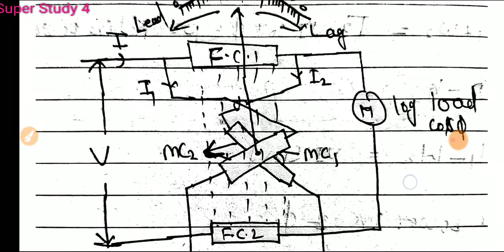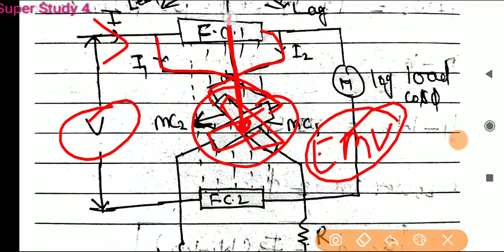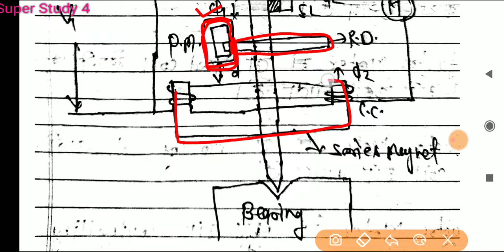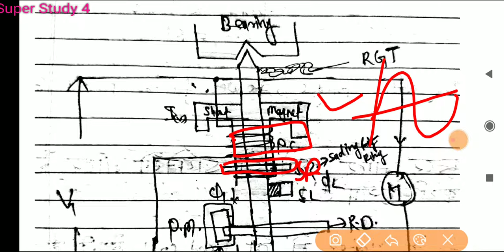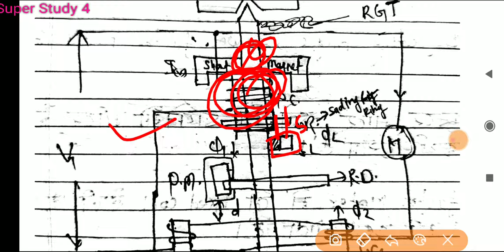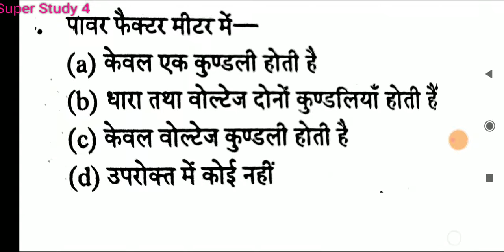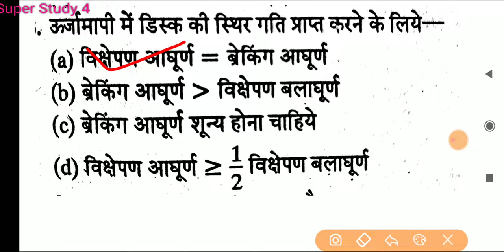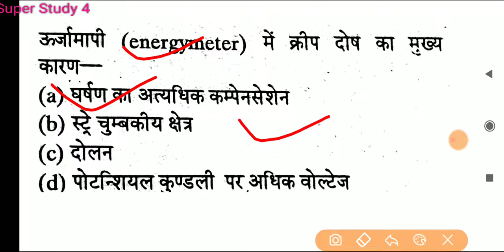Class15 Theory Measurement and Instrument PF/Energy Meter ITI Instrument and Electronics MECHAINIC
ISRO UPRVUNL TG 2 ELECTRONICS MECHAINIC AND INSTRUMENT MECHANIC  QUESTION DMRC LMRC
Is vedio मे uprvunl, ISRO, DRDO DMRC, NMRC, LMRC, आदि competetive exam के लिए important Theory की class है।

Whats aap GROUP for EM/I'M

UPRVUNL TG PREVIOUS YEARS CUT OFF 2016

Fitter TG 2 cut off 2016

Instrument Mechainic and Electronics MECHAINIC important Objective QUESTION playlist Link

UPRVUNL TG 2 INSTRUMENT MECHAINIC AND ELECTRONICS MECHAINIC THEORY CLASS PLAYLIST LINK

यदि VEDIO का pdf चाहिए तो Telegram group को join कर ले। Link नीचे है-
Super Study 4